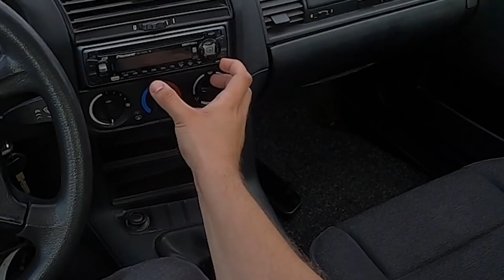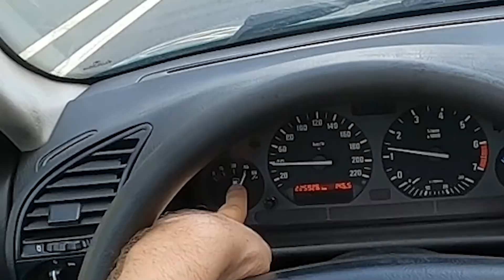Ich TESTE den 3er BMW E36 in der Offenbacher-Asischleuder Edition | Chabo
Biotonne heute leer.